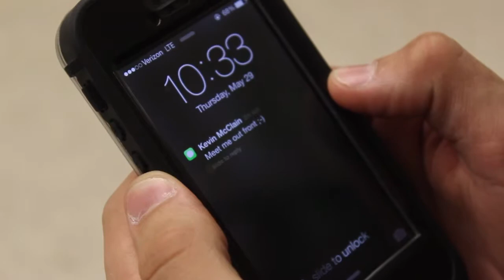Conquer Anything - Original Song by Kevin McClain [Music Video]